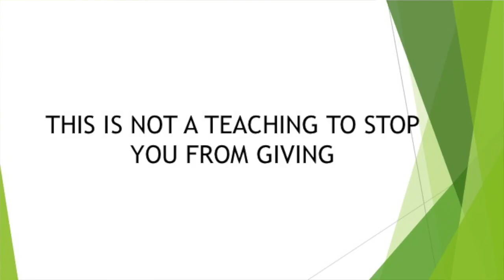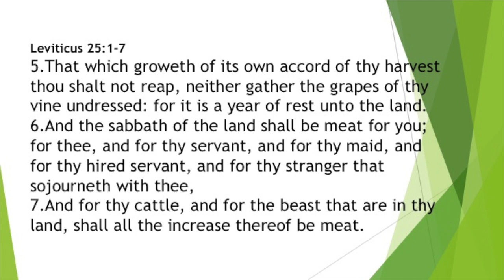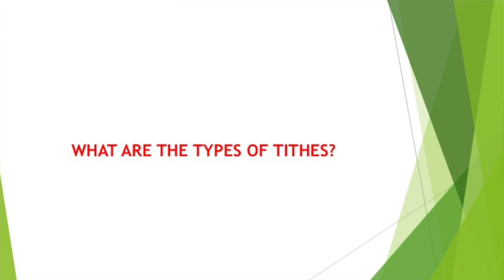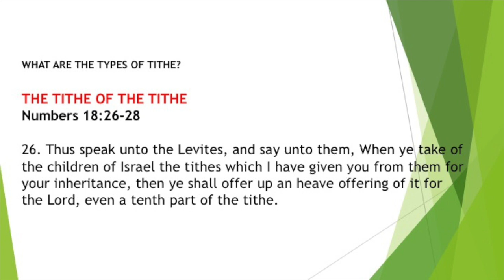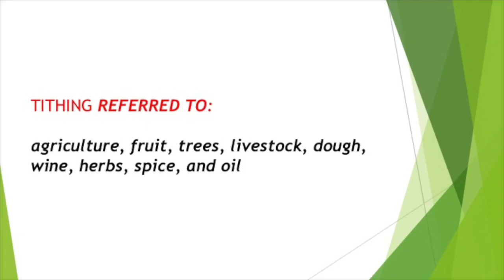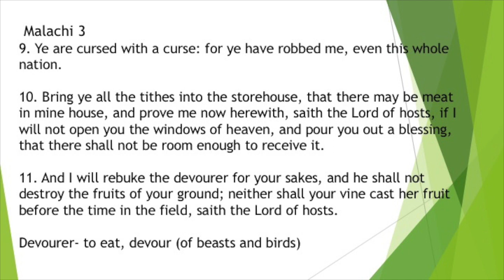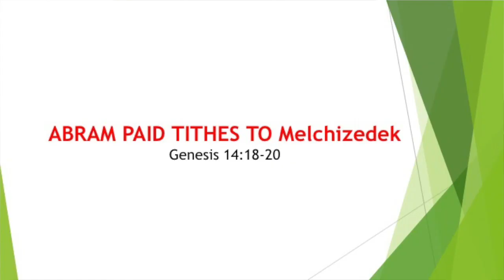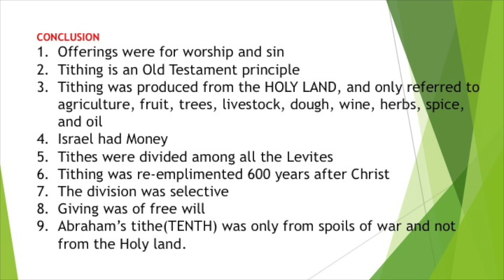How Did Tithing Become Associated with Money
Malachi 3